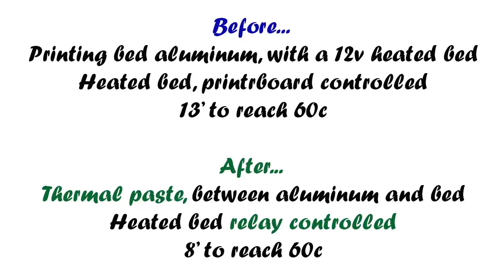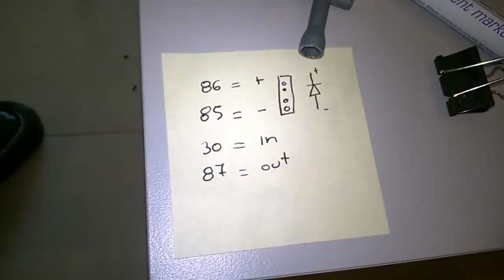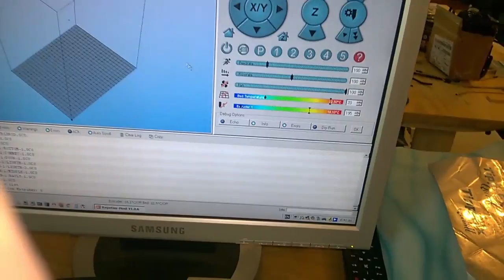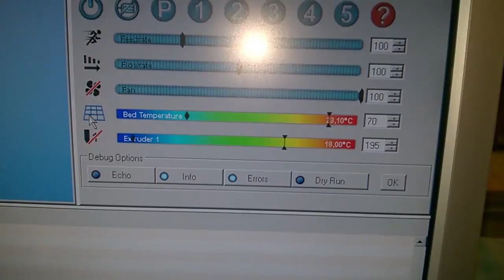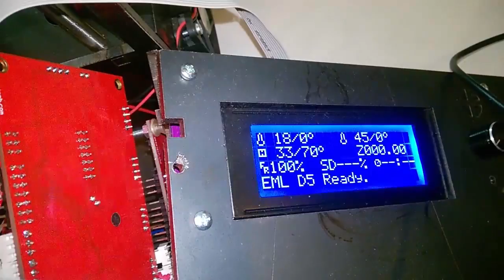3D Printer heated bed, relay controlled, with thermal conductor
The EML Dimension5 3D Printer was upgraded.

Thermal paste was applied, between aluminum bed and heating plate
The heated plate was connected to the printrboard, thru a relay switch, with external power supply (ATX computer PSU), in order to limit the load on the printrboard, and to enable the option, of using more than one heating plates, or just a more efficient one.

This is the prototype implementation. (not a fixed configuration)